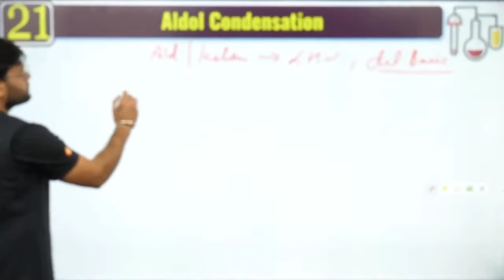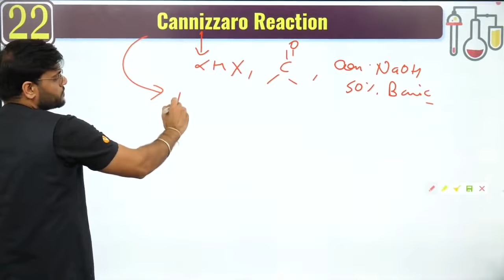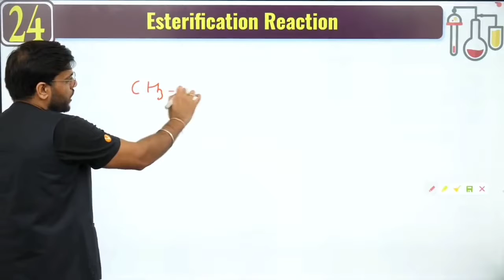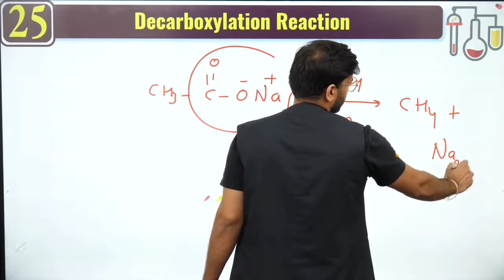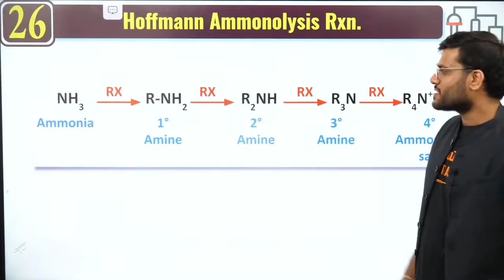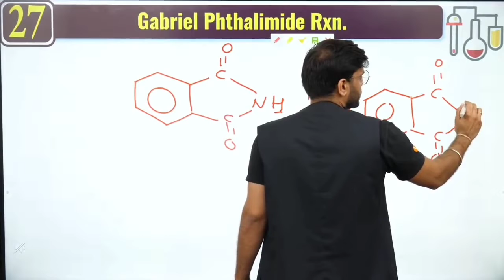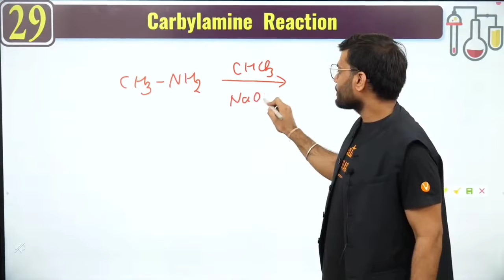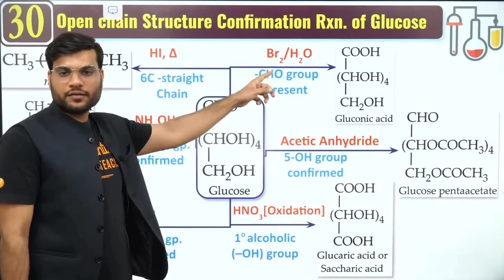Aldol , cannizaro , Estrification , Hoffmann , Gabriel Phthalimide, carbylamine , Rxn of Glucose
Aldol condensation
cannizaro reduction
Estrification
Hoffmann brommmide
Gabriel Phthalimide
carbylamine test
Rxn of Glucose

एल्डोल संघनन
कैनिज़ारो कमी
एस्टरीफिकेशन
हॉफमैन ब्रोममाइड
गेब्रियल Phthalimide
कारबिलामाइन परीक्षण
ग्लूकोज का Rxn